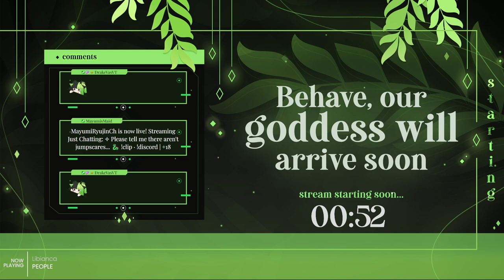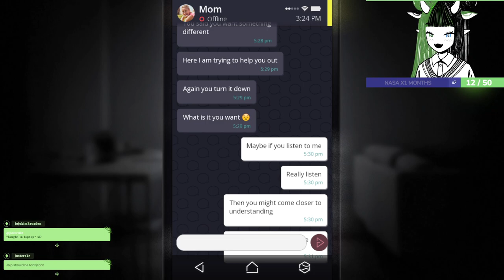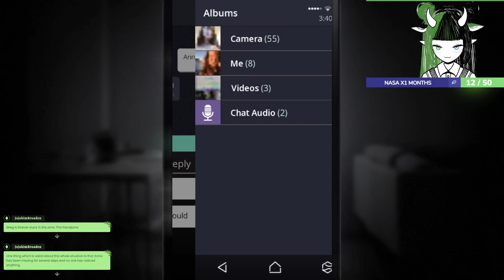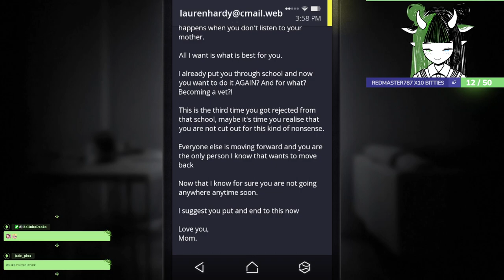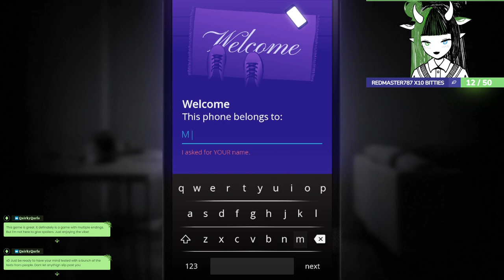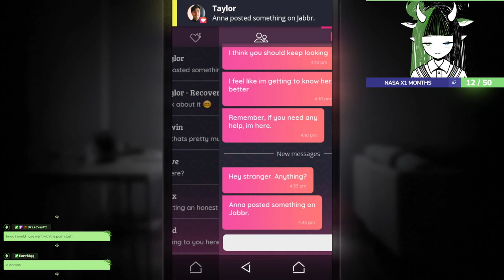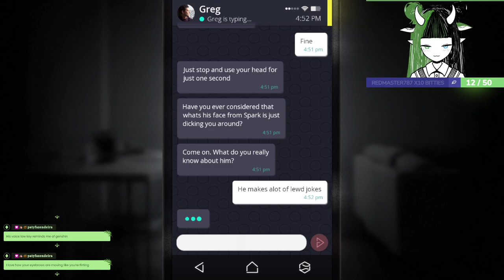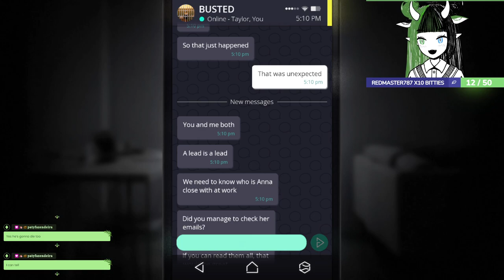[STREAM VOD] SO MANY JUMPSCARES! Simulacra - part 1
HELLO! I'm Mayumi Ryujin, your local goddess dragon, gaooo!~

╰  Socials ✧

🌿 — Do not mention viewer count.
🪴 — No spoilers, backseating or links without permission.
🌱 — No hate speech, heavy topics, racism or homophobia. This is a safe space for all.
🍃 — No mentioning other streams unless I do or if they are collabing with me at the moment.
🐉 — You're allowed to joke around and flirt in chat, but don't get weird. I'm not your girlfriend.
🌻 — Be kind to each other and have a comfy time.
🍂 — Do not ask IRL questions. This is a vtuber stream, I don't want to mix IRL with vtubing.
🌹 — Try not to spam too much of the same message or content.
🌿 — Have fun! ♡

「𝐅𝐀𝐈𝐋𝐈𝐍𝐆 𝐓𝐎 𝐅𝐎𝐋𝐋𝐎𝐖 𝐓𝐇𝐄 𝐑𝐔𝐋𝐄𝐒 𝐖𝐈𝐋𝐋 𝐆𝐑𝐀𝐍𝐓 𝐘𝐎𝐔 𝐀 𝐓𝐈𝐌𝐄𝐎𝐔𝐓 𝐀𝐍𝐃 𝐀 𝐁𝐀𝐍 𝐈𝐅 𝐏𝐄𝐑𝐒𝐈𝐒𝐓𝐈𝐍𝐆.」